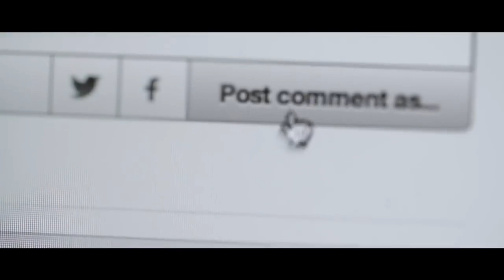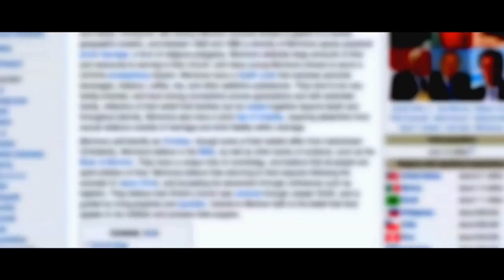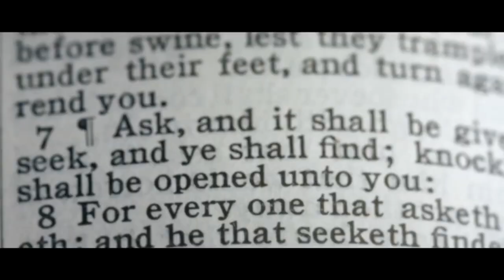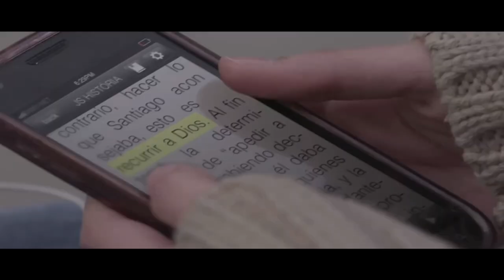A LA META ME ALCANZÓ | EVELYN MORINIGO